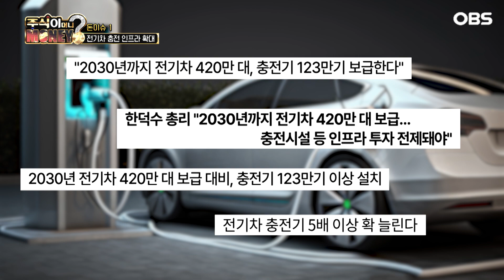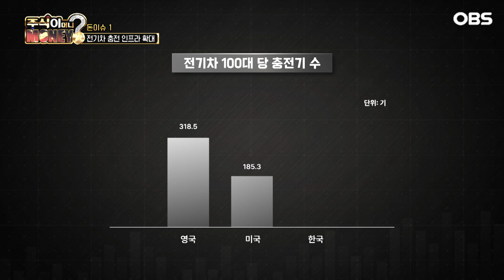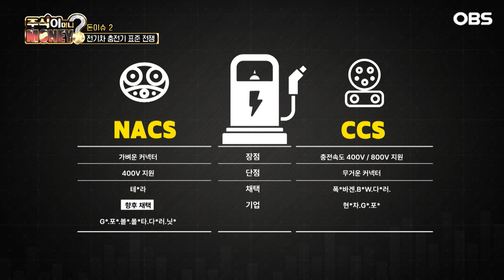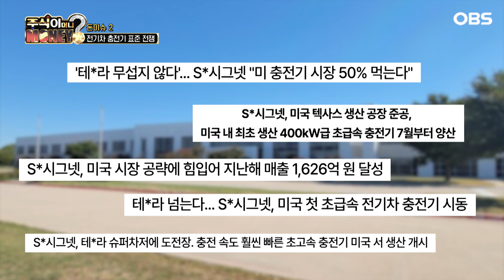[주식이 머니?] 현*차 전기차 충전 사업 파트너 … 홍주원 소장의 특급 힌트!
은퇴 후 수십 년을 '자본 소득'으로 살아야 하는 100세 시대

개인의 자산 관리 능력에 따라 달라지는 노후 생활의 질

주식 왜 어떻게 해야 할까?

주식에 대한 말 못 할 고민,  주식에 대한 궁금증

OBS 주식이 머니에서 홍주원 소장이 속 시원히 풀어드립니다